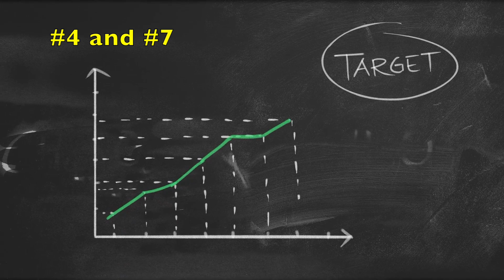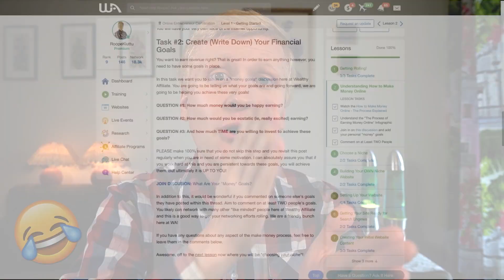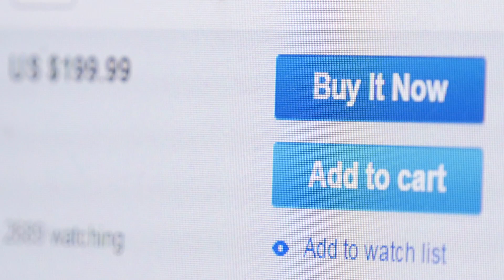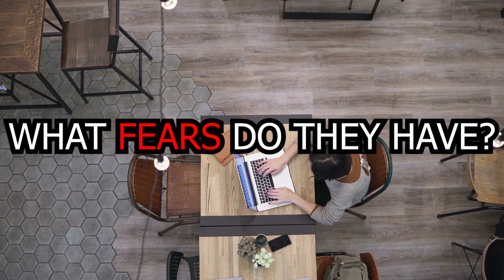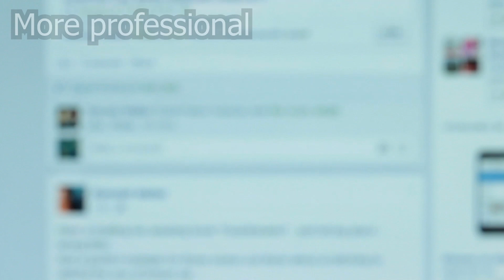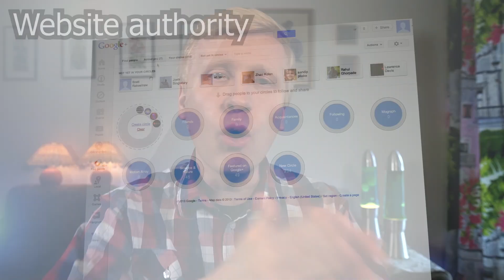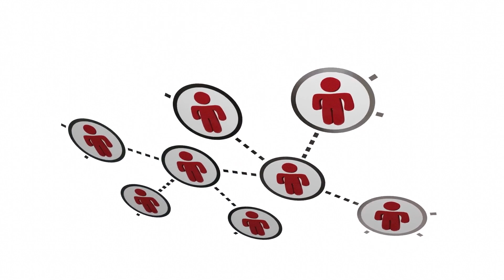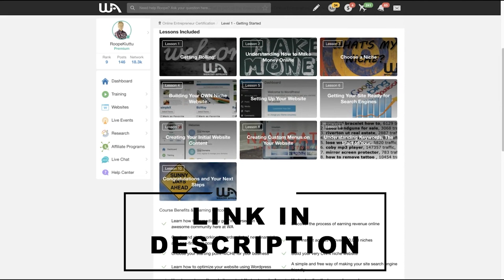FASTEST Way to Make Money with Affiliate Marketing! (7 Affiliate Marketing Tips for Beginners)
Today you'll learn 7 affiliate marketing tips for Beginners that help you to earn money FASTER!

0:00 Make $1,000's with Affiliate Marketing Online
0:50 EASIEST Way to Get Started with Affiliate Marketing: Step-By-Step
1:21 #1 Affiliate Marketing Tip for Beginners
2:41 #2 SUPER Important Tip for Affiliate Marketing
3:20 #3 Tip for Affiliate Marketers Who Want SUCCEED
4:22 #4 Tip to MAKE MONEY with Affiliate Marketing
5:36 #5 EASY Affiliate Marketing Tip for Beginners
6:26 #6 Expert Advice for Affiliate Marketers
7:27 #7 Tip to Get Started with Affiliate Marketing
8:30 2 BONUS Affiliate Marketing Tips for Beginners!
9:30 Almost ALL Beginners Make This Mistake!
10:06 Start Making Money with Affiliate Marketing NOW!

On this channel we often talk about making money online with affiliate marketing. I've helped more than 22,000 people to get started with affiliate marketing online so you can imagine how much experience I have of helping beginners.

I see the same mistakes happening for newbies over and over again. These 7 Affiliate Marketing Tips for Beginners will SKYROCKET your speed of making money online. Most beginner make these affiliate marketing mistakes but since you watch this video, you can avoid them and make money online much faster.

If you have ANY questions about making money with affiliate marketing, or making money online in general, ask me in the comments below and I'll do my best to help you out. Let's help out everyone to learn the Fastest way to make money online with affiliate marketing!

Learn from Nathaniell to Avoid These 5 Newbie Mistakes To Shave WEEKS Off Your Starter Progress

VIDEO EQUIPMENT THAT I USE

Camera: Sony Alpha a6400
Microphone: Rode VideoMic Pro+
Lense: Sigma 16 mm Lens
Lights: Neewer 660 LED

Webcam: Logitech C922
USB-Mic: Rode NT